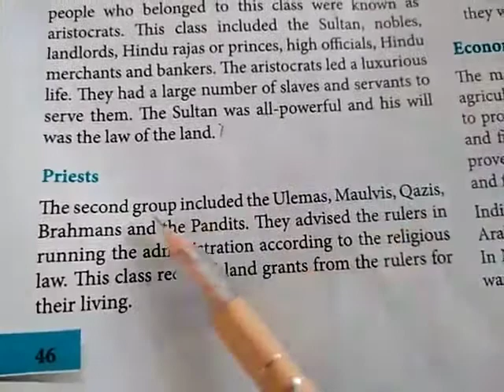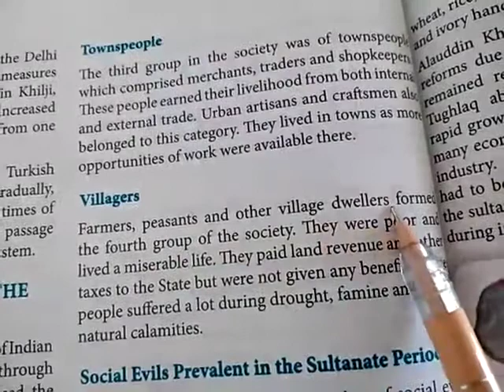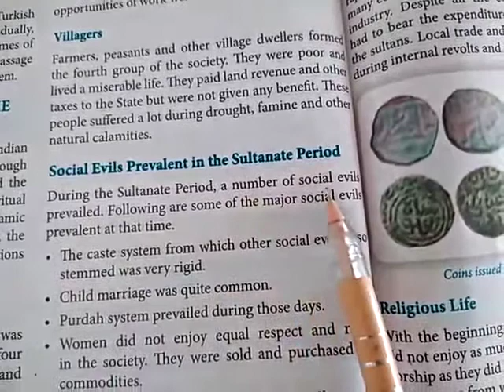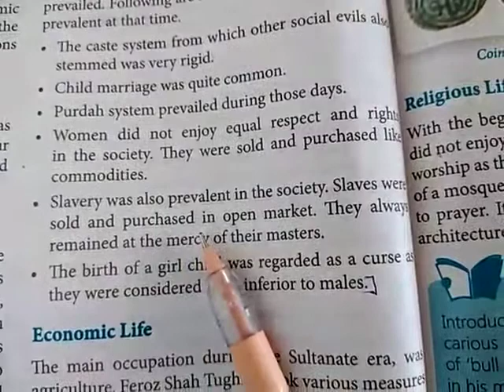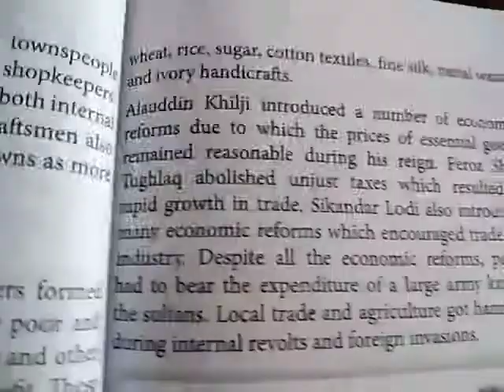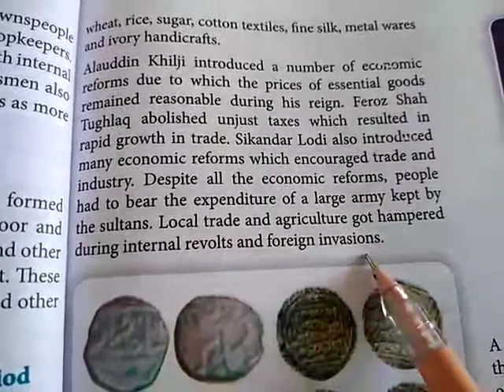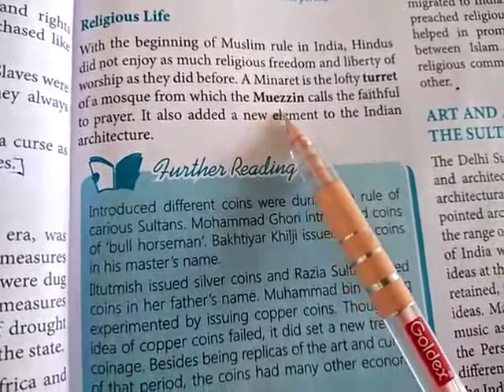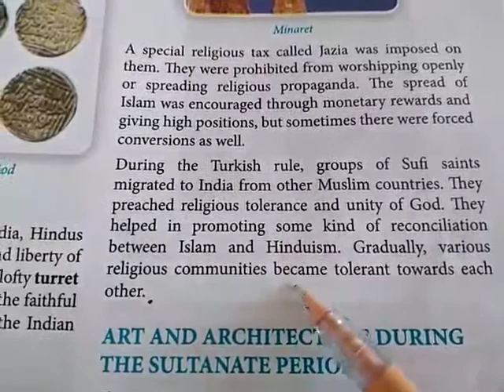JIET CONVENT SCHOOL CLASS-7TH SUBJECT- SST-HISTORY LESSON-05 READING PG-46